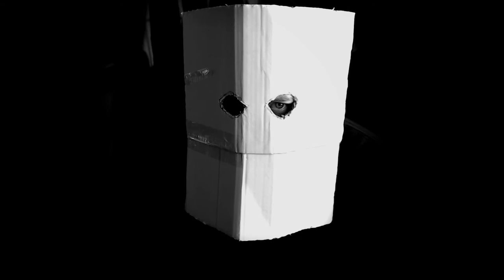The Brightest Light Casts The Darkest Shadow | Lucid Dreaming | Nightmares | Guywithaboxforaface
Song - Ending: Agrippa